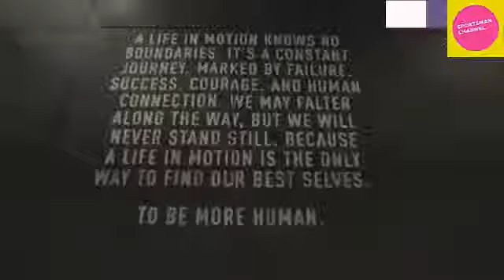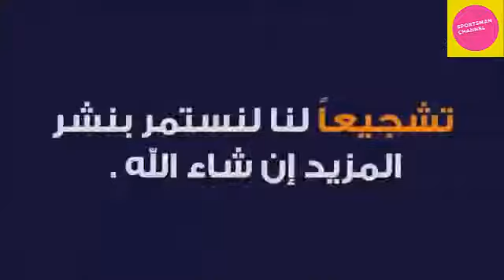hard training badr hari 2019